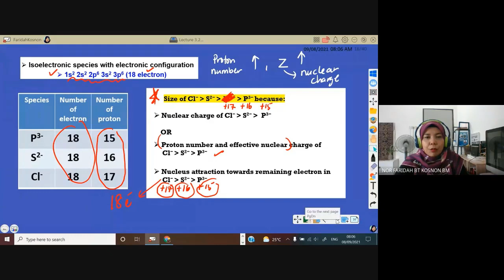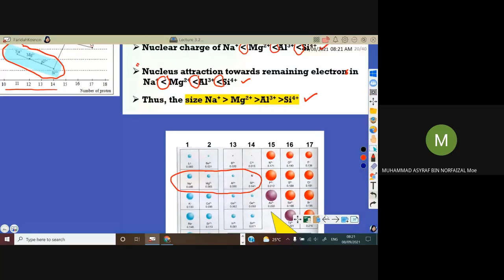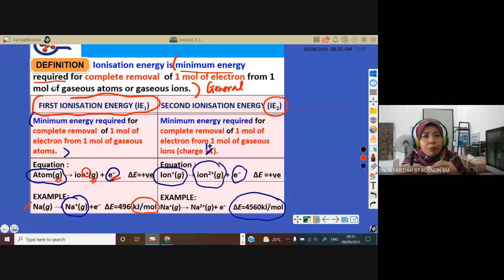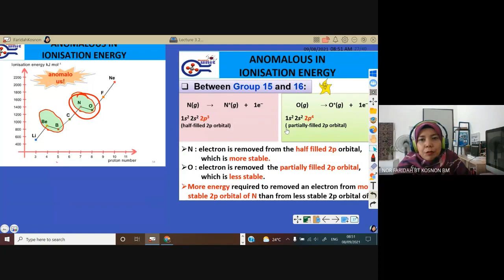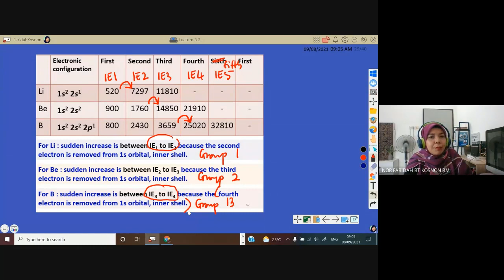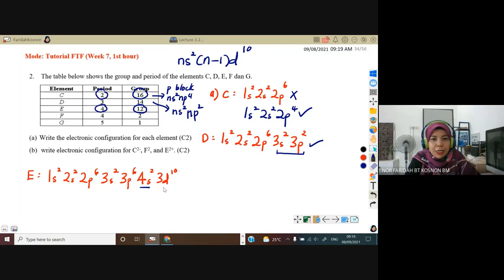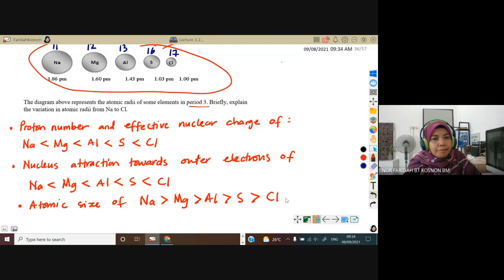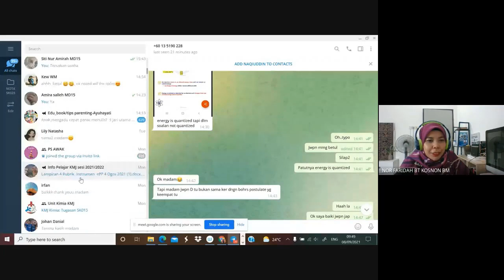TUTORIAL WEEK 7 SECOND AND THIRD HOUR